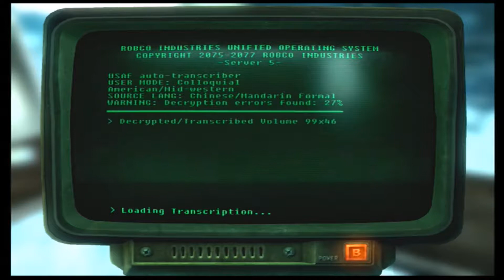Lex Plays Fallout 3 #10 Operation Anchorage #3 End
Intro and Outro Music By Gonzalo Varela